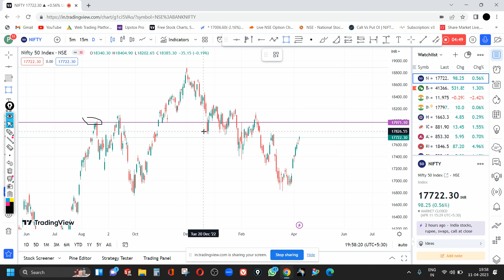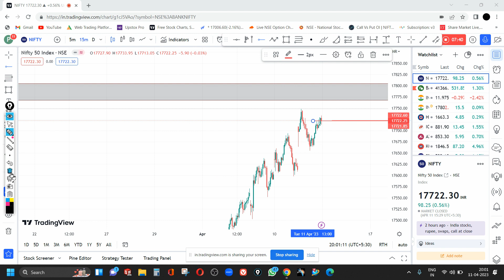MARKET ANALYSIS || BANKNIFTY AND NIFTY PREDICTION FOR TOMORROW 12-04-2023 || BY Laxmikant Patil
The information provided here is not intended to be any kind of financial advice, investment advice, and trading advice. Investment in stock market is very risky and trading stocks, options and other securities involve risk. The risk of loss in stock market can be substantial. Moreover, I am not a SEBI registered analyst, so before taking any decision or before investing in any Share consult your financial advisor and also do your analysis and research.